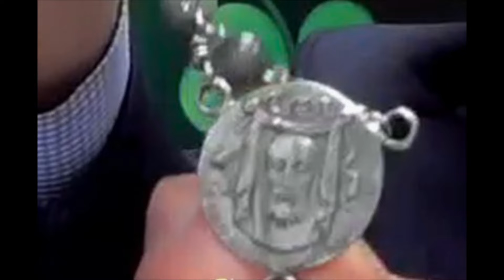Cross Examination with Mark Curran May 23, 2023 (No.11) with Author Father Carney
Cross Examination with Mark Curran May 23, 2023 (No.11) with Father Carney, Author of "The Secret of the Holy Face: The Devotion Destines to Save Society." Father Lawrence Carney describes how he wears a white cassock, which is useful when he walks the streets of a city. An inquirer may be drawn into a conversion about Jesus Christ as a result. He left Wichita, Kansas and is on a journey to meet thousands of people who want to talk about God, including fallen-away Catholics. His stories help put together his book The Secret of the Holy Face, which is why he came to Chicago to visit and spread the message.

Fr. Carney said in an interview last year that there are people he has encountered on the street who want to be baptized, who want to become Catholic. “I just go out and walk and pray the rosary. My mission is not to go to meet someone, it’s to pray to God and while I’m praying my rosary or my breviary, I’m talking to God – and when people ‘interrupt’ me I can share my contemplation with them and talk to them about God.” Our Lord and St. Francis Xavier spent nights in prayer and then would share that with people, he said.

BIO Information on Host Mark Curran

Mark C. Curran Jr. is an American attorney who served as Sheriff of Lake County, Illinois from 2006 to 2018. He was the Republican nominee in the 2020 United States Senate election in Illinois. Curran graduated from Loyola Academy in Wilmette, Illinois. He earned a Bachelor of Arts in business from Spring Hill College, and a Juris Doctor from the Illinois Institute of Technology's Chicago-Kent College of Law. Curran attended law enforcement and leadership courses at Boston University and Northwestern University. Curran began his career as a state prosecutor in Lake County in 1990, rising to Senior Felony Prosecutor. He then served as a prosecutor with the Illinois Attorney General from 1999 to 2002. In 2002, Curran went into private practice, concentrating in civil and criminal litigation. Curran won the Democratic Party's primary election for the position of Sheriff of Lake County, Illinois on March 21, 2006, and won the general election for that position in November 2006, defeating incumbent Gary Del Re. In his elections and in his role as Sheriff, Curran has called for prison reform in Illinois, in which he includes a call for faith-based programming in prisons. In August 2008, Curran made national news when he voluntarily spent a week in the Lake County Jail. On December 15, 2008, Curran announced that he was switching from the Democratic to Republican Party, calling his decision a "matter of conscience", stating that the scandals of Democratic Governor Rod Blagojevich played a role in his decision.